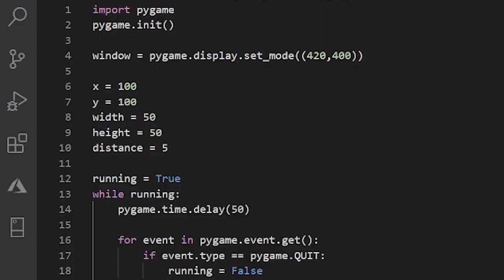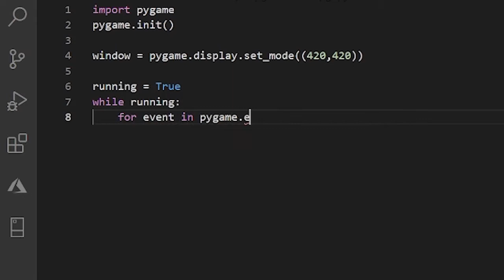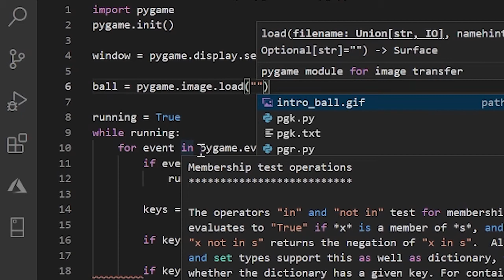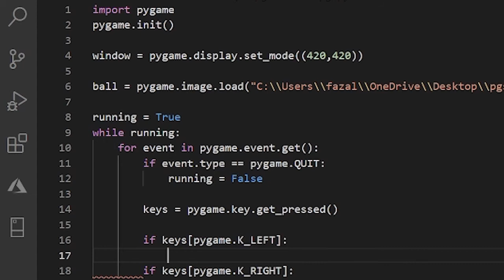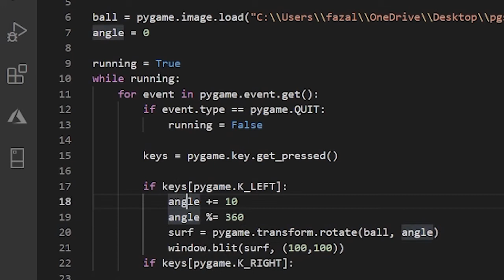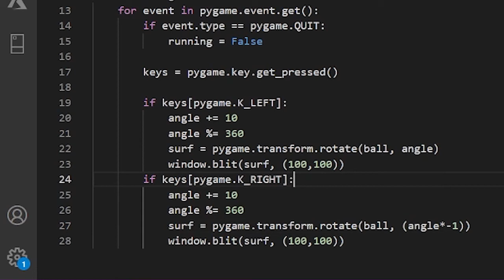How To Rotate Images In Pygame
In this video I show you how to rotate images in Pygame!